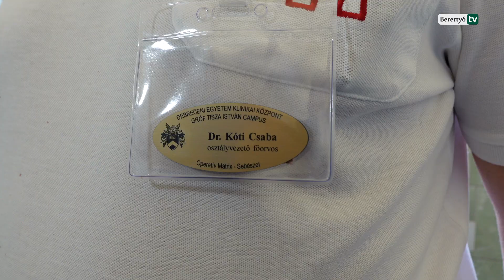Munkába állt a betegvizsgáló ágy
A Bihari Sebészet Alapítvány szervezésében májusban megrendezett jótékonysági focitorna alkalmával összegyűlt pénzadományból a nyár elején beszerzésre került ez az új elektromosan mozgatható betegvizsgáló ágy.